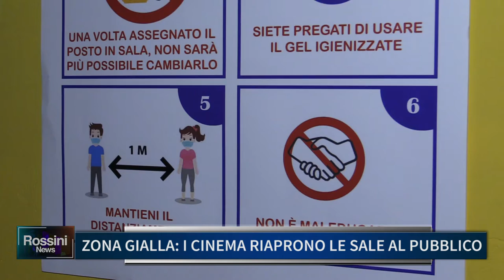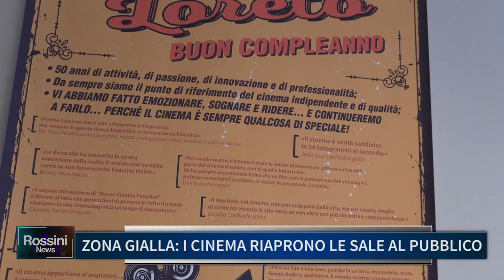ZONA GIALLA, I CINEMA RIAPRONO LE SALE AL PUBBLICO